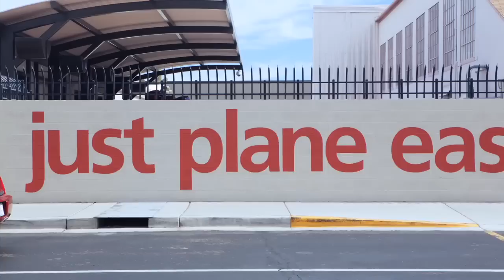Welcome to Phoenix-Mesa Gateway Airport